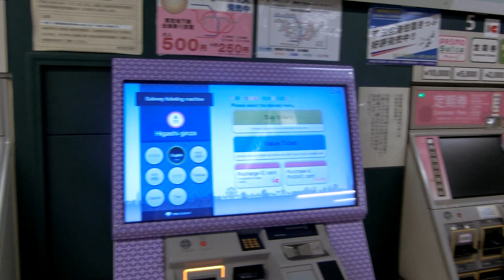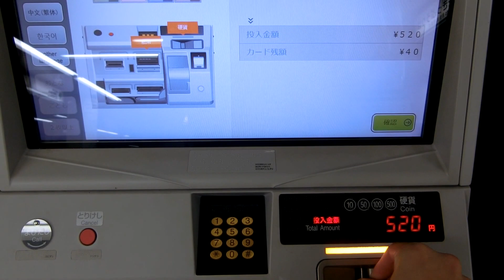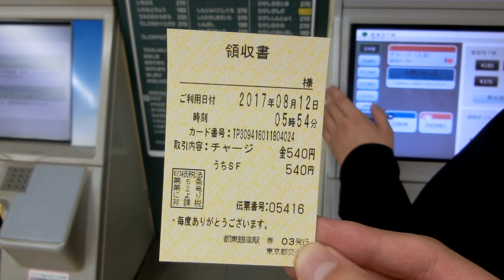【2017年夏東京旅①-60】‹券売機シリーズ３４›都営地下鉄の券売機(中型液晶タイプ)でmanacaに540円チャージしてみた。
2017年8月12日撮影
先日も違うチャージ額でチャージしましたが、何故かもう１度チャージ額を変えて撮影したうp主、右の大型液晶の機械で操作すればよかったと思いましたw